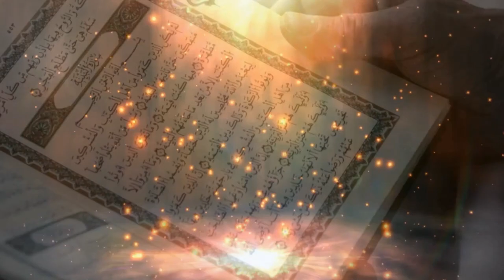N°05 / WA RATILIL QURANA TARTILA / L'EXPLICATION DE TOUHFATOU AL ATFAL - LES RÈGLES DE NOUN.. SUITE